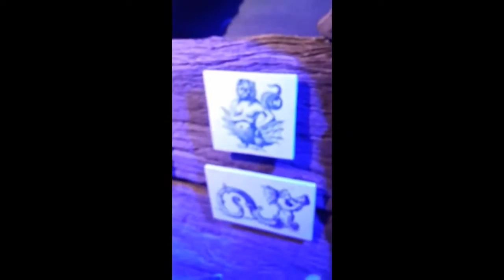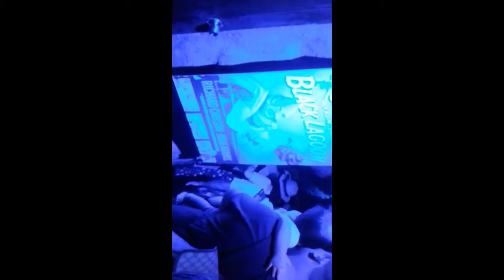Clerk Quay ( Singapore )